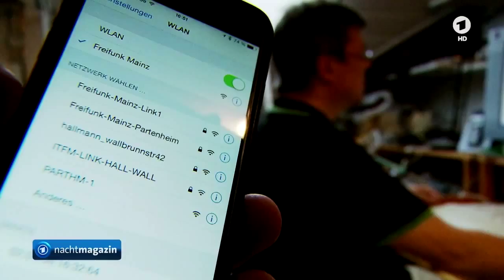Mainz - Gemeinden und Notunterkünfte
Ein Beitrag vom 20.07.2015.